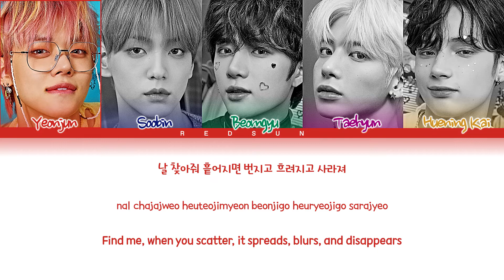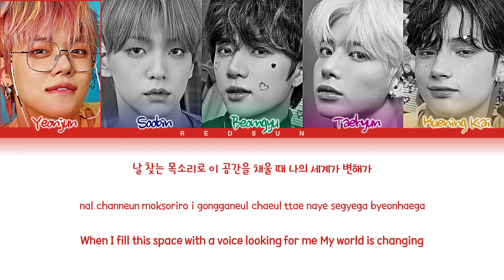How Would TXT Sing Moonbin & Sanha's 'Bad Idea'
All Rights Administered By Fantagio (판타지오).

• Original Artist Name: MOONBIN & SANHA (문빈&산하)
• Song Name: Bad Idea
• Album Name: IN-OUT
• Release Date: 20.09.14

Just request the the group and the song name in the comments.

Keywords / Tags:

redsun, how would, how would sing, how would txt sing, txt, tomorrow by together, tomorrow x together, moonbin sanha bad idea, bad idea, moonbin sanha, astro, yeonjun, soobin, beomgyu, taehyun, huening kai